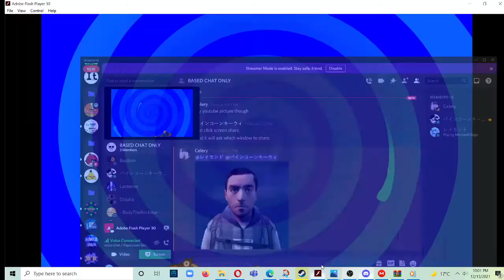(WR) Papa Louie 2, 1-4 in 1:04 800ms